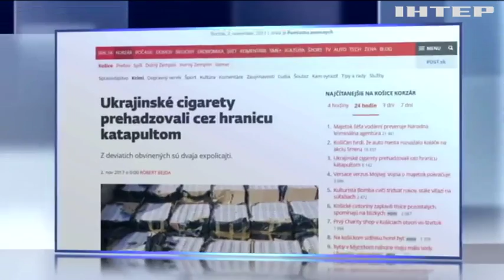Новости 7:00, выпуск за 3 ноября 2017 года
Головні події на цю годину: Війна на Донбасі: українці чекають звільнення від бойовиків; На Донеччині зловмисники облаштували сховище боєприпасів; На Львівщині пасажирський автобус не розминувся з легковиком; ДТП у Харкові: Олена Зайцева почала давати свідчення; На Закарпатті контрабандисти катапультою перекидали цигарки через кордон; У Амстердамі заборонили "пивні велосипеди"; В піраміді Хеопса виявили таємні кімнати.